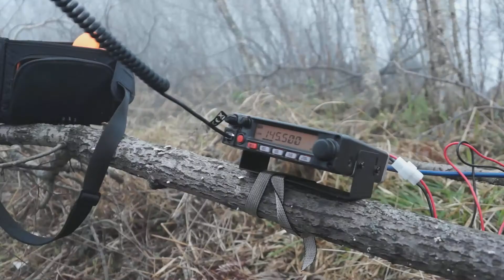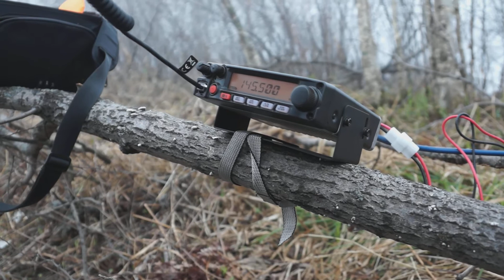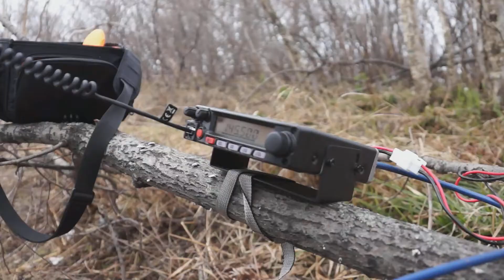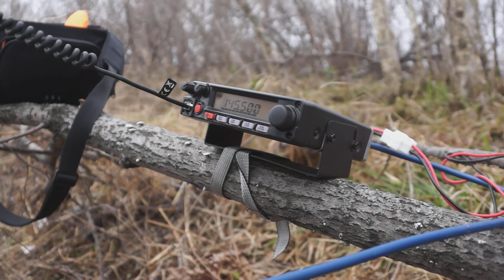Поход на хребет Стрельникова (Самурский), связь 145,5 МГц, RA0LKG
Всем добра!

Самая высокая гора в составе хребта Стрельникова - гора Стрельникова, выс. 944 м над уровнем моря.

👍 Друзья, рекомендую к просмотру: Видеонаблюдение без абонентской платы - это ЛЕГКО, HIKVISION DS-2CD2043G0-I 2.8 mm

Рекомендую посмотреть видео в 4-х частях "Сплав по реке Бикин в Приморском Крае на SUP досках GLADIATOR PRO 12.6"

Заходите! Возможно вы найдете что-то интересное для себя.
Комментируйте, советуйте, критикуйте, вместе канал можно сделать лучше и интересней, не забывайтесь подписываться. Если есть предложения на тематику следующего ролика - готов рассмотреть предложения.